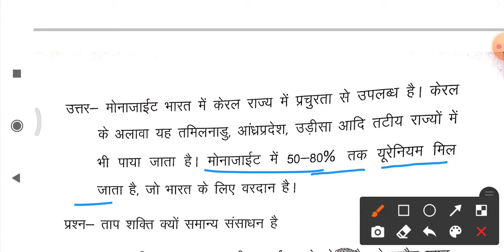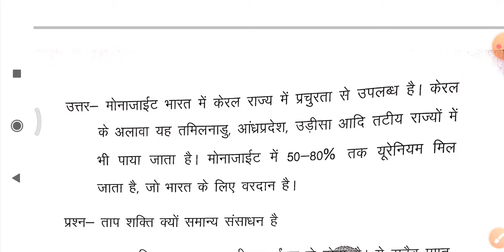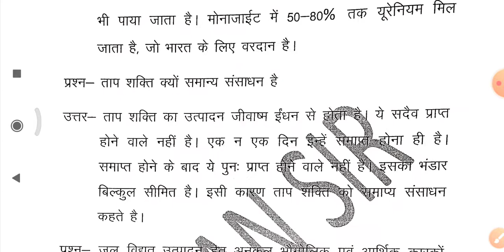मोनाजाइट भारत में कहां पाया जाता है | भूगोल कक्षा 10|monajait bharat me kaha jata h|मोनाजाइट क्या है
# सामाजिक विज्ञान भूगोल कक्षा 10
# भूगोल अध्याय 1
social sciences class 10th
# बिहार बोर्ड एग्जाम पर आधारित
# बोर्ड एग्जाम पर आधारित
# मोनाजाइट क्या होता है इसका क्या उपयोग है
# मोनाजाइट से आप क्या समझते हैं